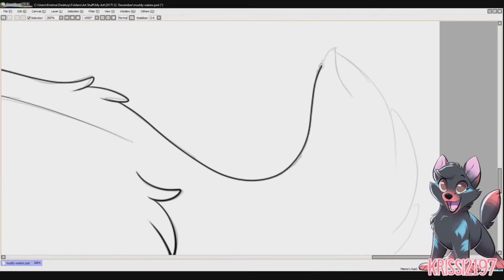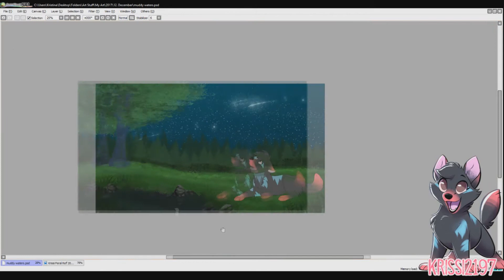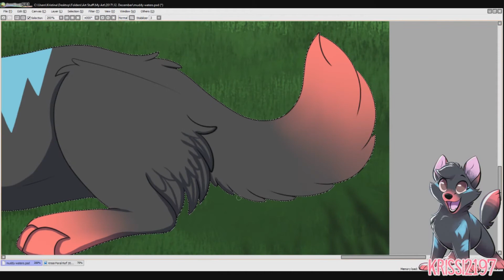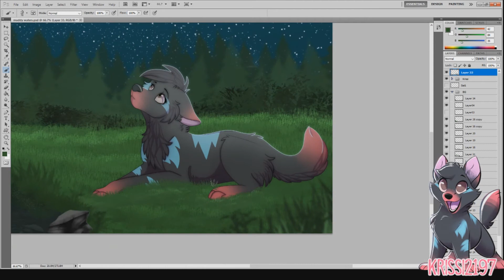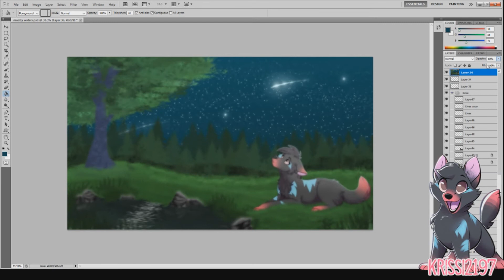Muddy Waters (Speedpaint)